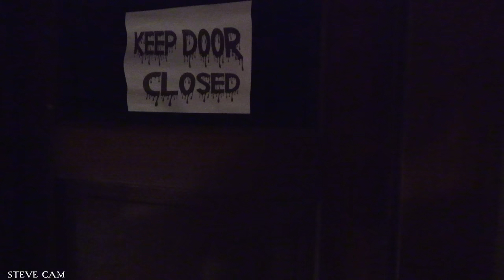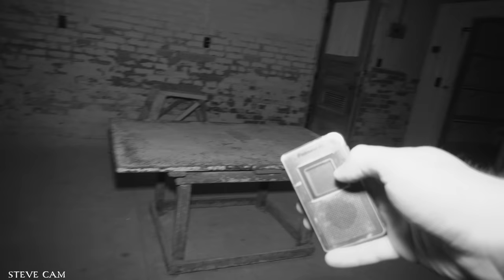The Dark Secrets of America's Most Haunted Asylum Revealed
Steve & Dylan investigate the scariest location they have ever encountered. This former asylum dates back to the mid 1800's & the spirits that remain are eager to make their presence known. The first time the pair walked these halls, Steve was scared so badly he ended his solo in less than 5 minutes. This night is full of intelligent communication, disembodied voices & shadow figures that keep the guys on edge. Will they both make it through their solos? Do NOT MISS this incredible investigation.